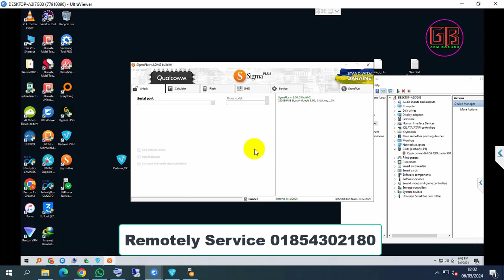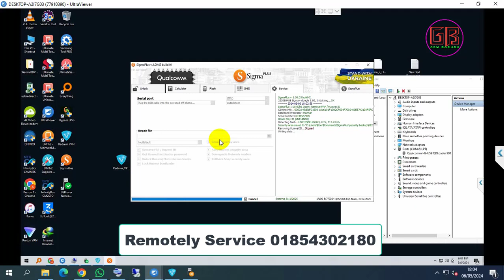Honor X6 5G RBN NX1 FRP Bypass Sigma Plus Honor RBN-NX1 FRP Bypass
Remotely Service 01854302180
►Follow Me on Flash File & Firmware & Software Support:▶Gsm Borhan✅
🔒Unlock Tool Rent ✅
🔒Dft Pro Rent ✅
🔒TFM Pro Rent ✅
🔒CF Tool Rent ✅
🔒Uat Pro Rent  ✅
🔒Pandora Rent ✅
🔒DT Pro Rent ✅
🔒Sigma Plus Rent ✅
🔒Octoplus Rent ✅
🔒Rtc Tool Rent ✅
🔒Griffin Tool Rent ✅
🔒Android multi Tool Rent ✅
Halabtech Any Single File Available